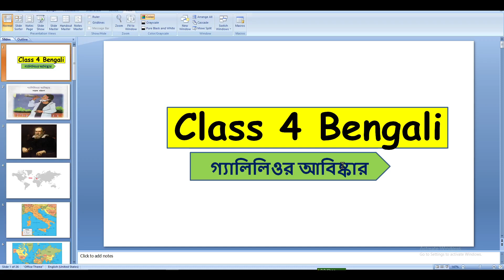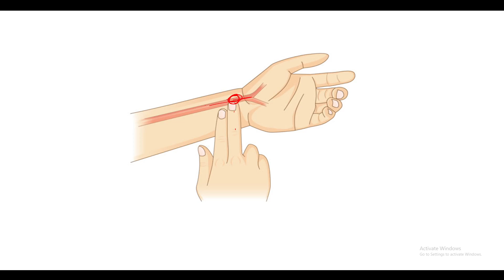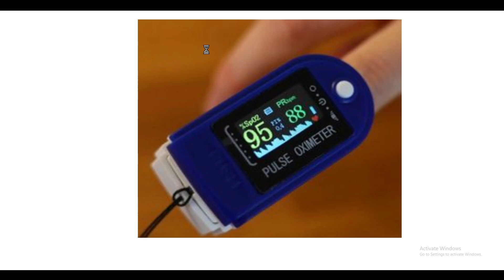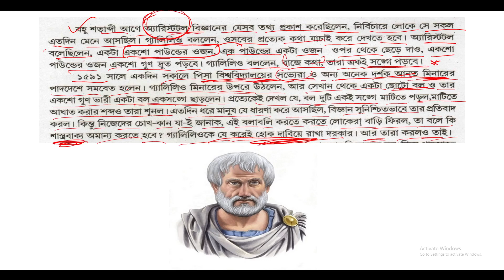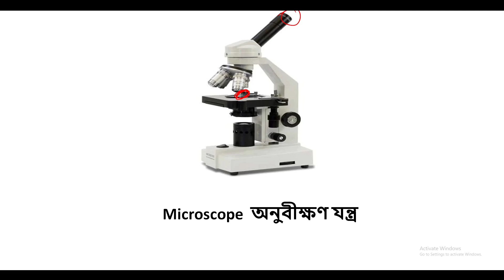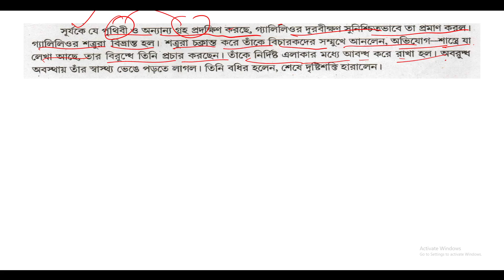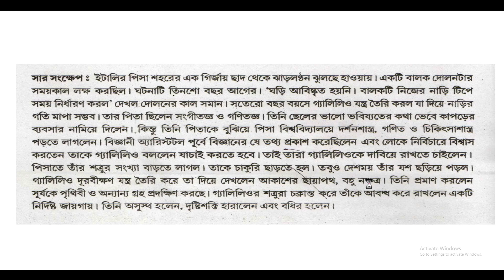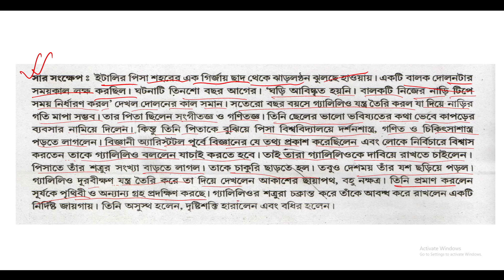tripuraschoolclasses চতুর্থ শ্রেণির বাংলা "গ্যালিলিওর আবিষ্কার "গদ্য আলোচনা